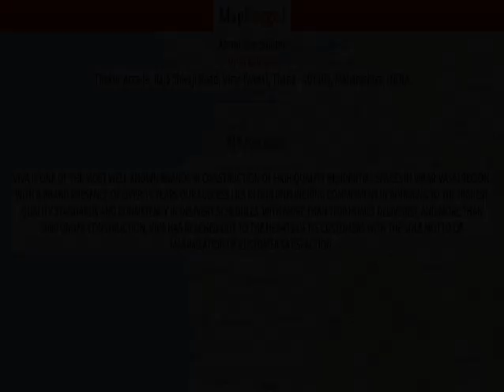Thane | Viva City A5 by Viva Group at Virar West, Mumbai | MapFlagged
📚 Video Chapters:
0:00 Project Introduction
0:10 Project Price
0:25 Project Name
0:30 Project Address
0:35 Project Description
0:45 Project Amenities
0:50 Project Builder Description
0:55 Project Key Places
1:00 Subscribe to MapFlagged!

📣 Following is the detail of Viva City A5, a project by Viva Group:
Loaded with all world class amenities and strategically located, Viva City A5 is an address which only a people like, who are destined for eminence in life. The residents of these Residential Apartments in Mumbai enjoys a lifestyle that is sought by many and experienced by few. Viva City A5 in Virar West offers you an elite lifestyle that you have always cherished. The floor plan of Viva City A5 enables best utilisation of space such that every room, kitchen, bathroom or balconies appear to be more bigger and spacious. Viva City A5 offers 1 BHK luxurious Apartments in Mumbai. The master plan of Viva City A5 ensures that these Apartments in Virar West are Vastu compliant to present its residents with a cheerful mood and blissful life throughout all seasons. Location of Viva City A5 is perfect for the ones who desire to invest in property in Mumbai with many schools, colleges, hospitals, supermarkets, recreational areas, parks and many other facilities nearby Virar West. Currently Viva City A5 is ongoing. The price of Apartments in Viva City A5 starts from 23.73 lakhs.
Viva City A5 is Consist Min 365 sqft. and 517 sqft unit Size.
Viva City A5 Completion in Jun-2021.
Address : Besides Jp Nagar, Olanda Naka, Bolinj Agashi Road, Virar West, Mumbai, Maharashtra, INDIA..
Bank Approval : State Bank of India, Reliance Home Finance, ICICI Bank, Axis Bank, HDFC Bank and DHFL Bank.

💰 Viva City A5 : Virar West, Mumbai, India with the price structure:
1 BHK at 23.72L-33.60L having area 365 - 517 sq.ft

🏥 Nearest Hospitals to this Project:
Sant Xaviers Convent Hospital
Atharva Physiotherapy Center
Sri Sai Hospital
Aastha Children & Nicu
Karde Hospital

✒️ Nearest Schools to this Project:
UVA Motor Training School
Matrix Academy School
Ramkrishna English Medium School
Angles Nursery & Play Group
Sheettys Academy

🍕 Nearest Restaurants to this Project:
Afrin's Kitchen
Shawarma Point
David Restaurant
Laxmi Residency Cooperative Housing Society Limited
Konkani Shubhanna-Konkani Food Delight

🚃 Nearest Train Stations to this Project:
Nallasopara Railway Station West
Nalasopara
Virar Railway Station West Rickshaw Stand
Nala Sopara Railway Station East
Virar

🏬 Nearest Shopping Malls to this Project:
Unique Rashmi
Jayshree Super Market
Sai Bazar Complex
Fashion Fusion
Bayabai Shopping Center

🌼 Nearest Parks to this Project:
Ganesh Park
Borivali National Park
Virar nagarparishad vidnyan udyan
Baba Ground
VG Common Gardens

🎥 Nearest Movie Theaters to this Project:
Miraj Cinemas
Fun Fiesta Cinema
Rockstar Nova Cinemaz
Woodland Cinemas
Cinema Hall

☕ Nearest Cafes to this Project:
Coffee Nation
Saradwadi
Cafe Coffee Day
BC the Bollywood Café
Gappagoshtiaanideal

🏢 Nearest Stores to this Project:
Melody Electronic
Quality Bakery and Dry Fruits
Vinayak
Shree Sai Kirana
Amar Kirana Store

➕ Nearest Doctors to this Project:
Radhe Krishna Clinic
Sanjeevani Clinic
Ankur Paediatric Hospital
7 Cardinal Clinic
Shri Sai Clinic